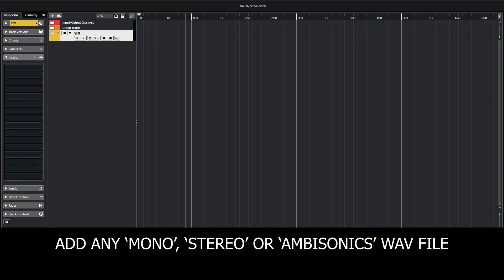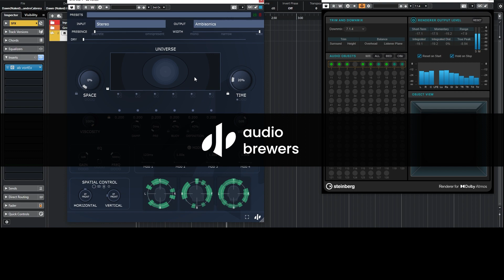Immersive Oscillation effect from a Stereo sound (Nuendo / Cubase Pro)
ab vortEx is an ambitious plugin aimed to completely takeover your sound with new colours - from conservative reverb/delay-like behaviours, all the way to completely out-of-this-world sound effects - everything with controlled flow thanks to its viscosity control.

ab vortEx comes with an XY-Pad that can generate completely new and unique results with one click but also puts all the cards over the table by having all the parameters available for you to manipulate or lock.

Six independent fine-tune controls help you colourise your reflections, allowing you to create unique atmospheric sounds by either using the XY Pad or manually adjusting each.

Four Modulators with speeds from a few milliseconds all the way to 20 seconds, as well as min-max boundaries, offer you the possibility to keep most of your controls always in motion.

ab vortEx is compatible with Mono, Stereo, and Ambisonics sources (1OA, 2OA, 3OA) and will output Stereo and Ambisonics signals that can later be decoded to ANY speaker array possible. From Binaural, to Surround and even 7.1.2 that can be subsequently routed to your Dolby Atmos bed.